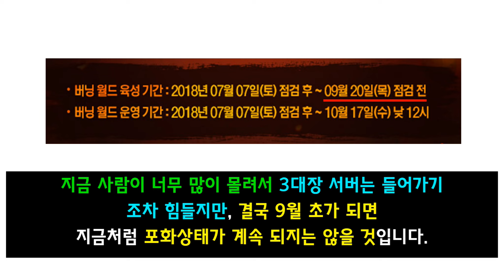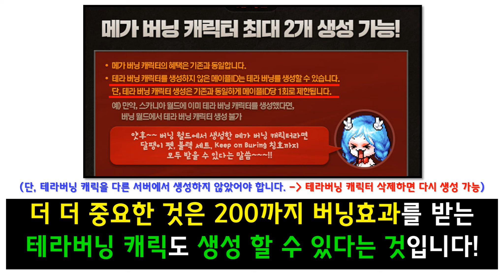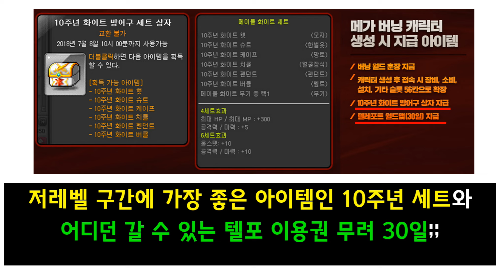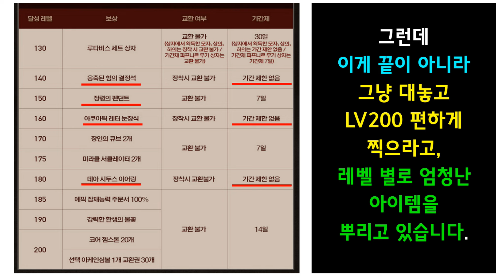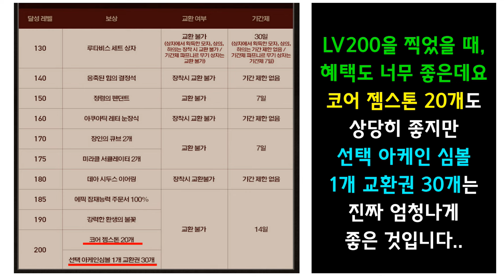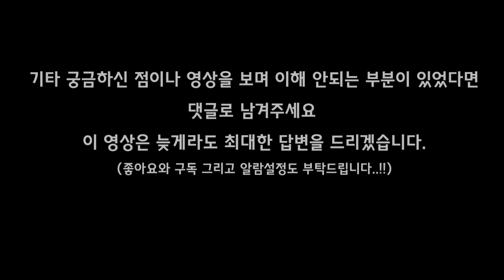[한자] 신규, 복귀 유저분들 아직도 메이플 하는 것 고민 되십니까?! 진짜 지금 시작하세요!!!!!! 하나하나씩 차근차근 다 설명 드릴게요.[한자플스토리]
아직도 고민 되시는 분들 진짜 꼭 보시고, 제대로 즐겨보세요!